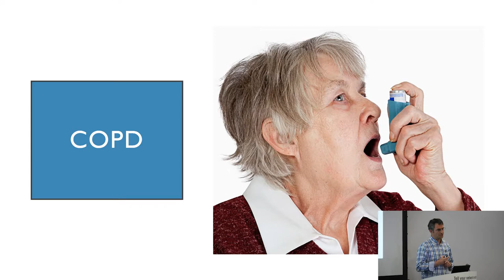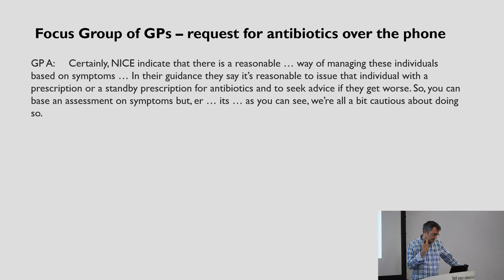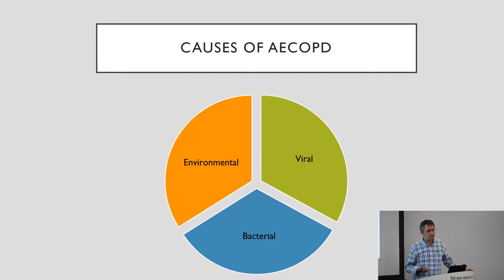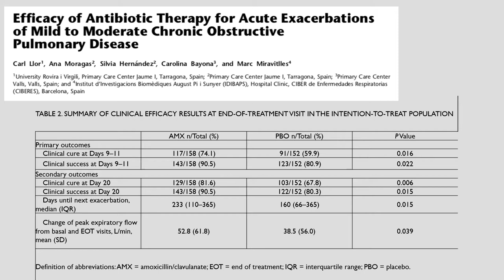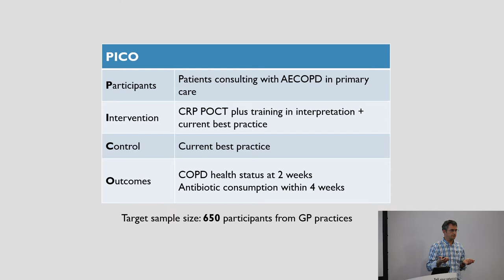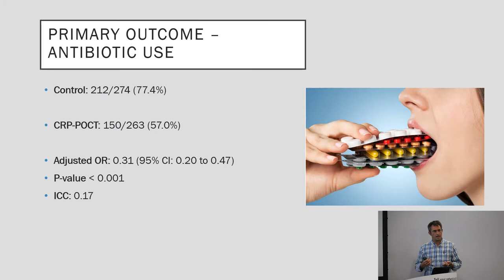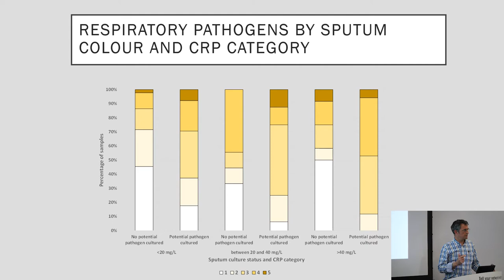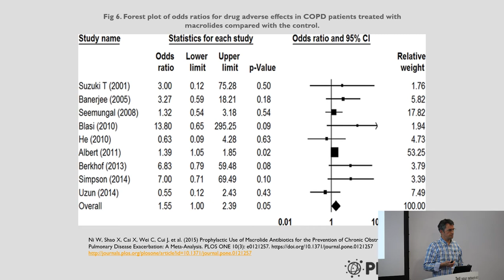Acute COPD in Adults: Antibiotics or not - Dr Nick Francis